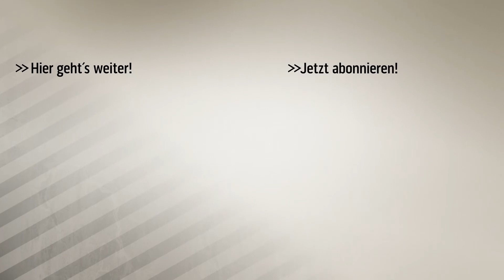Schweinsteiger fordert Tuchel | SPORT1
Ex-Bayern-Kapitän Bastian Schweinsteiger fordert Thomas Tuchel als neuen Trainer beim Rekordmeister.